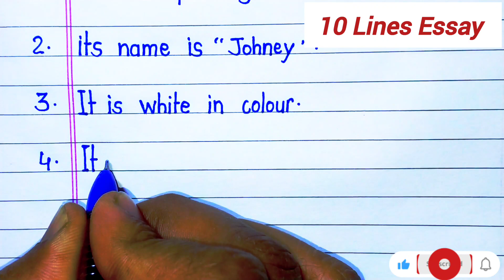My Pet dog | My Pet dog 10 Lines | my pet dog essay in English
Your queries 👇👇👇
10 lines on my pet dog
my pet dog 10 lines
my pet dog essay
my pet dog
10 lines on my pet dog in english